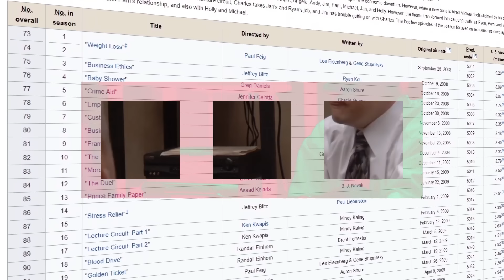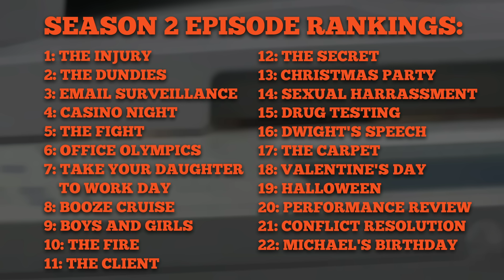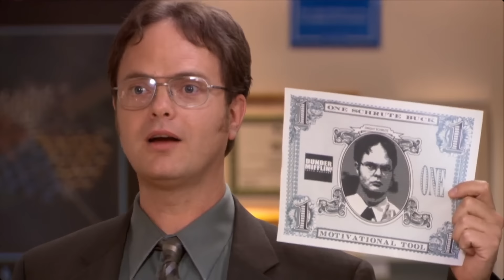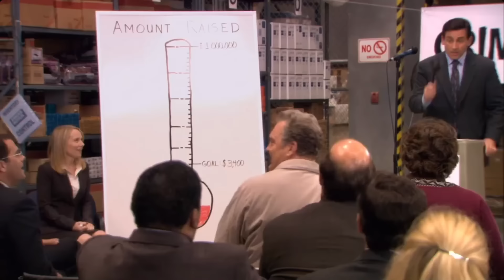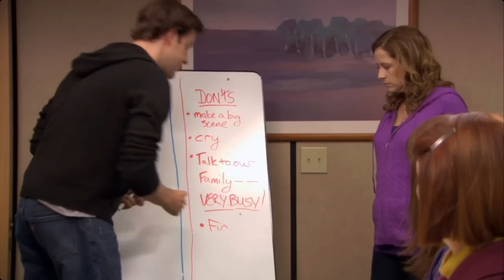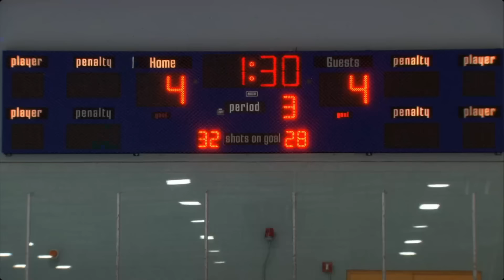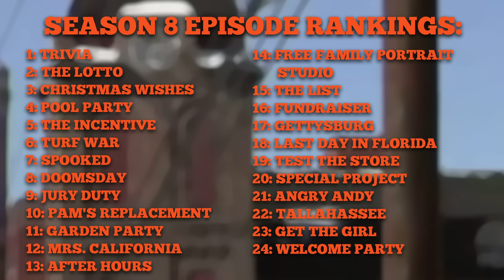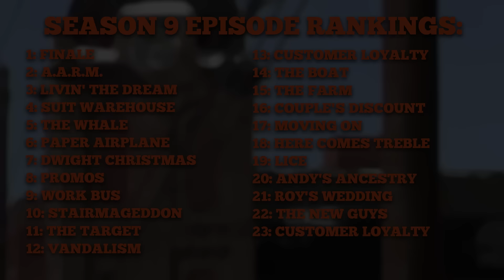Ranking EVERY Episode of The Office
This video took a long time. Let's go through each and every episode of The Office and rank them all. At the end of the video I give my top and bottom 5 episodes. This might take a hot minute.

0:00 Intro
1:52 Season 1
7:10 Season 2
22:03 Season 3
43:37 Season 4
59:05 Season 5
1:19:03 Season 6
1:35:24 Season 7
1:52:58 Season 8
2:09:23 Season 9
2:24:28 Ending